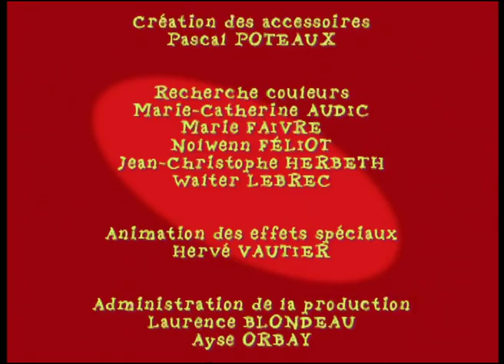KITOU - EP01 - Kitou